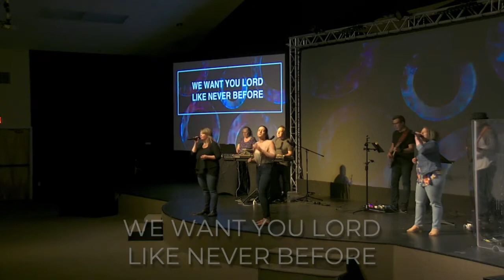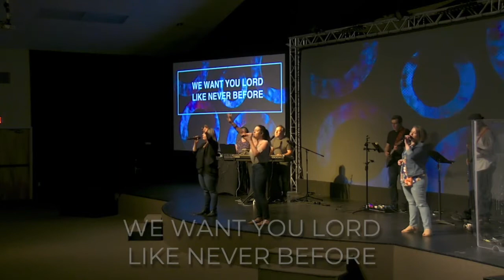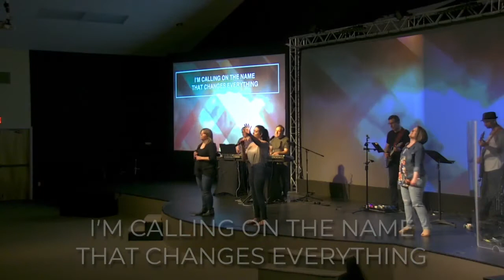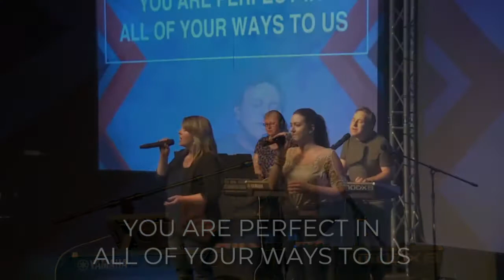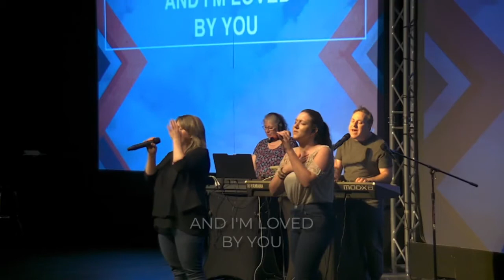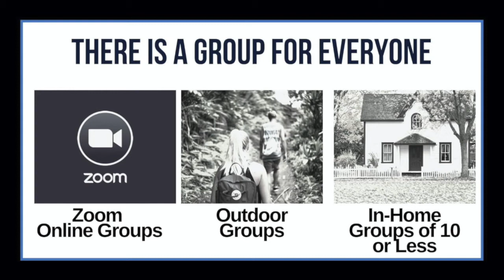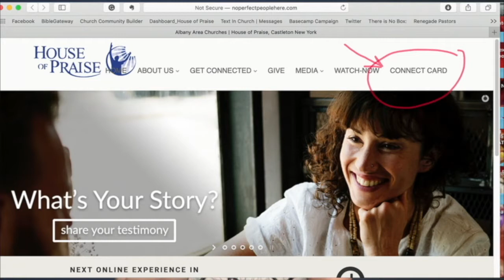The Fast and the Furious: Lessons from the Racetrack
Sunday June 21, 2020, 11:00 service